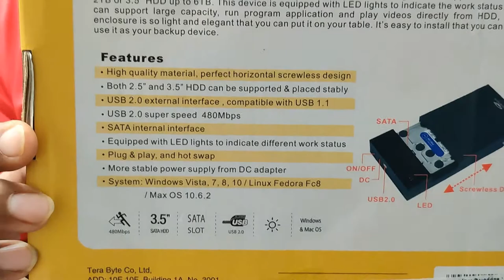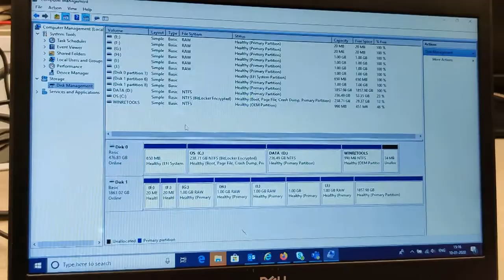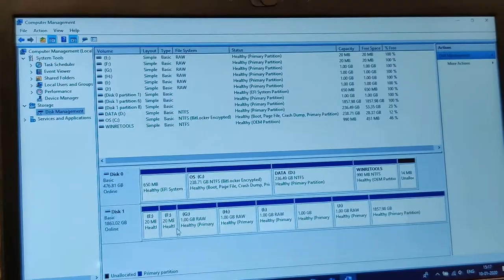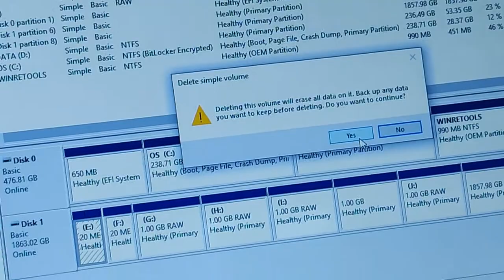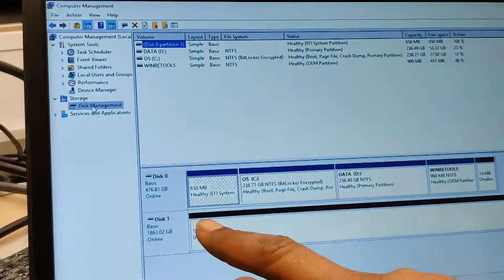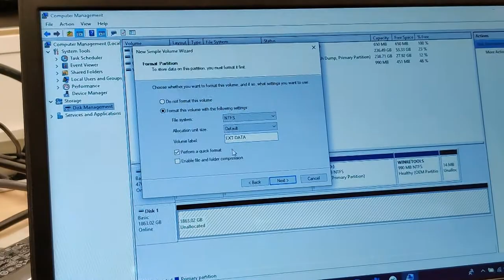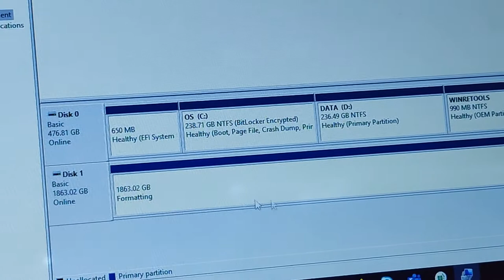Create portable hard drive using disk of old computer (Hindi)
This external case can be used to mount 2.5" or 3.5" hard disk drives, and then connect to the computer via a USB to access this external disk.  It can be made portable for convenience.  However, please ensure that casing (with disk) doesnt face many vibrations / jerks, and dont keep near any magnetic effect - else the disk would become bad.  Ofcourse, you need to have sufficient back of your important data across multiple disks or platforms.

Buying link - Terabyte 2 in 1 External Hard Drive Casing (Black)

Useful links (I have personally used and liked these products, not sponsored!):
Amaron AP-BTZ9R Battery
BlueBurns Smart Moto Jack
WD40 - most versatile stuff
Liqui Moly Injector Cleaner (Petrol additive)
STP Moto Booster (Petrol additive)
Amsoil Metric 10w40 engine oil for bikes
Fego Float
Resqtech Micro Tyre Inflator
BlueBurns Smart Motorcycle Jack
Mototech Cotton Balaclava
LeGear Arm Sleeves
Mototech Hexpod Bungee Tie-down
Mototech Flexi-hook Bungee Net